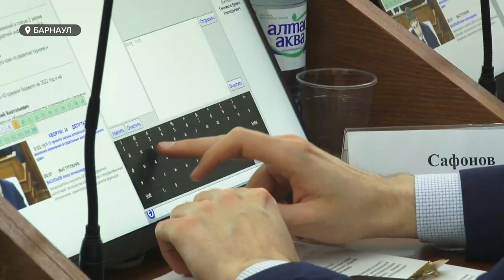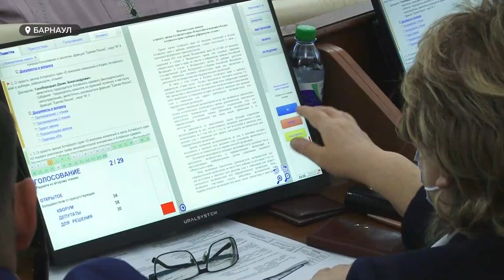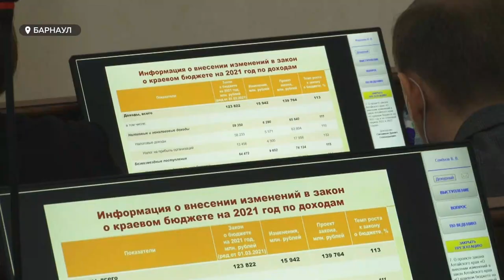Одна из фракций краевого парламента предложила сегодня не принимать проект бюджета региона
Отбросим амбиции и робость: одна из фракций краевого парламента предложила сегодня не принимать проект бюджета региона, а обратиться к федеральному центру и попросить у него больше денег. Но такую идею поддержали не все. Главный финансовый документ края прошел первое чтение, законотворцы утвердили три позиции – доход, расход, дефицит. Почему они вызвали большой резонанс?